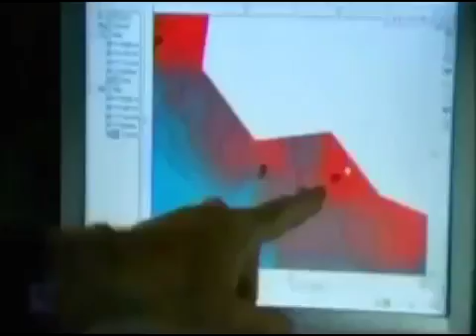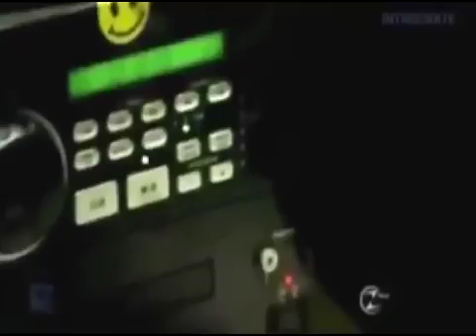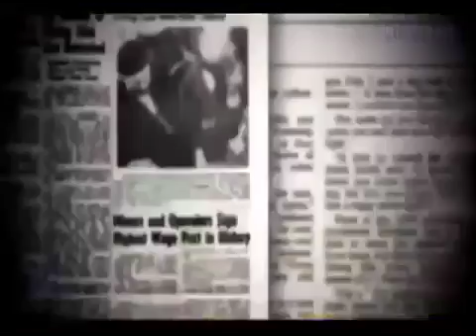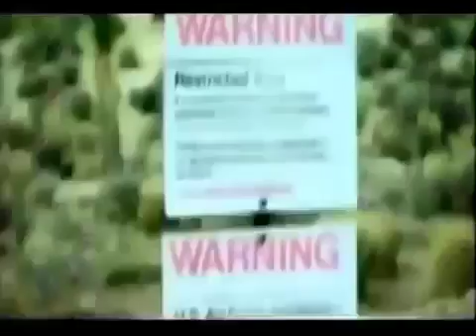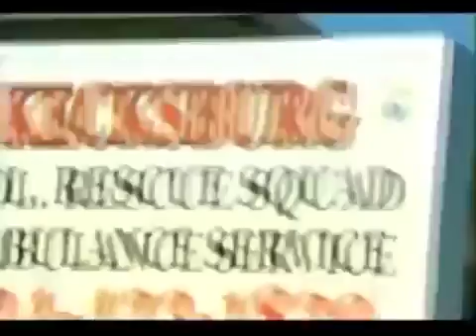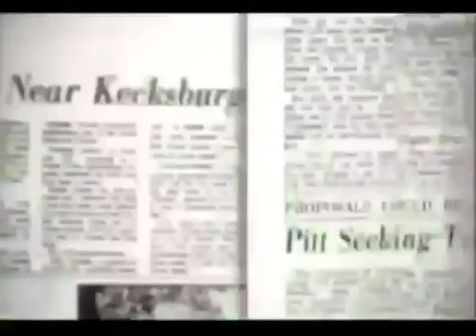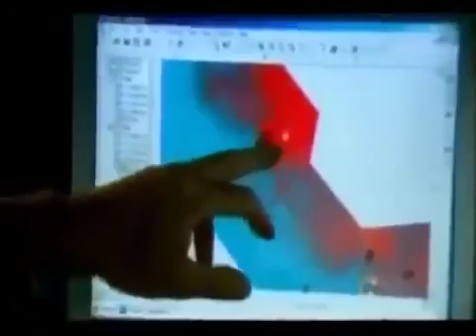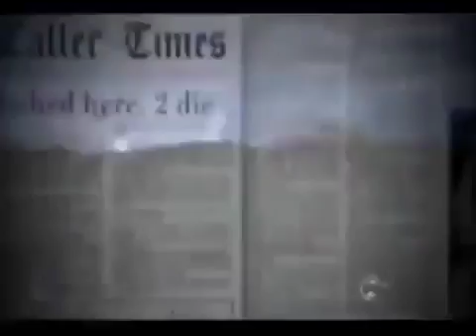Avant Que Les Militaires Nettoient La Scène De Capture D'Un OVNI Abattu OVNI Documentaire Youe i